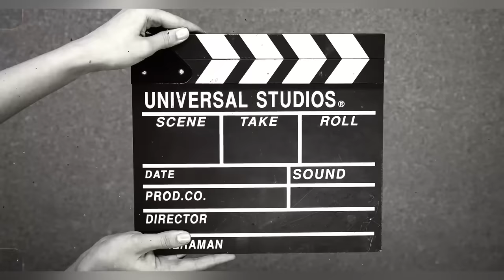LOYALTY TEST FAIL ⛔️| Raghvi Ko Shodkr Bestfriend Sath A gya Relationship Mae🙂 |Avinash Raghvi ❤️